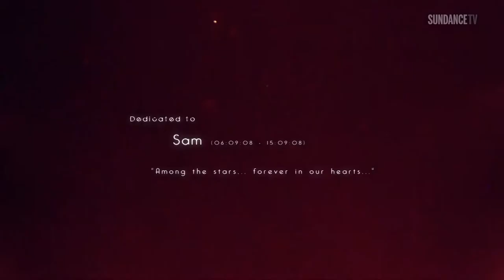Sundance TV Poland, Continuity, 20.02.2017